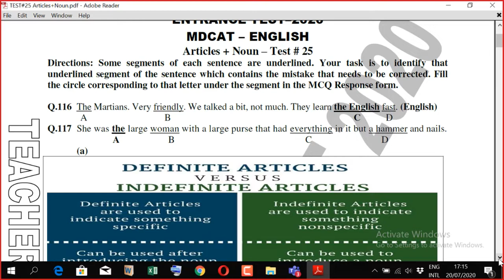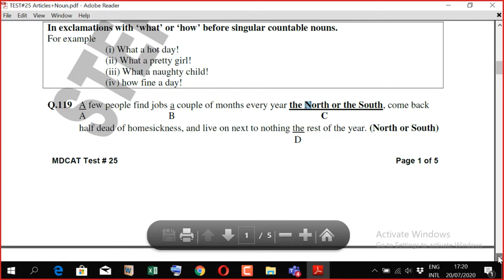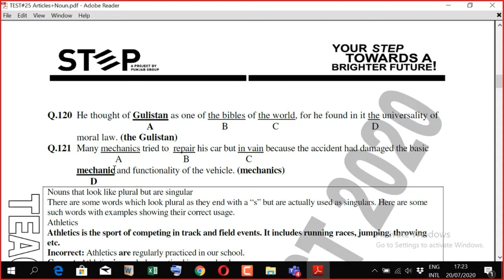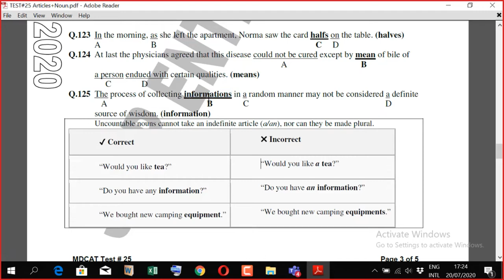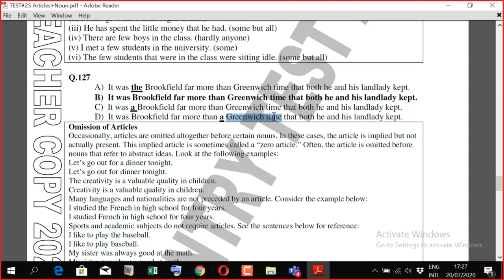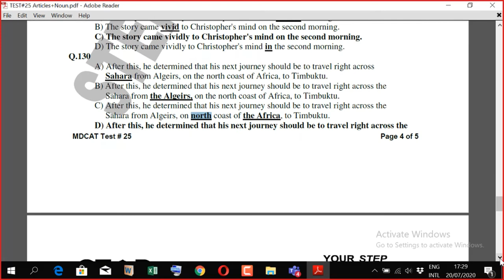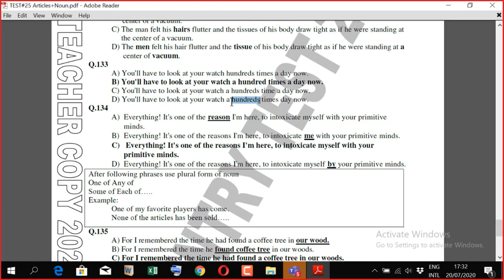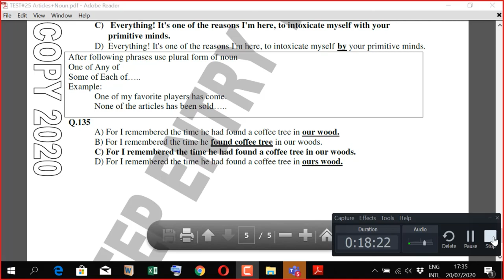STEP TEST#25 (2020)